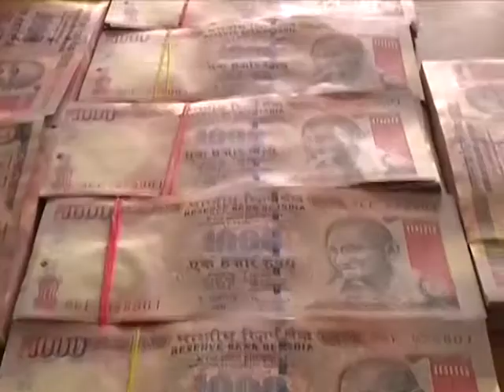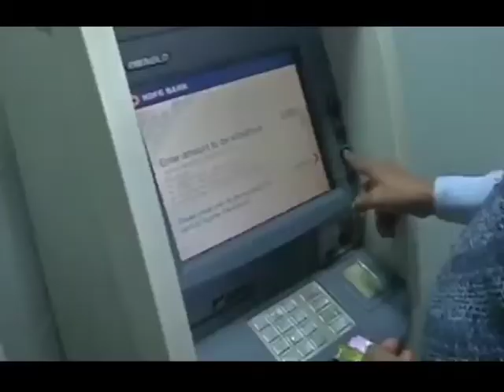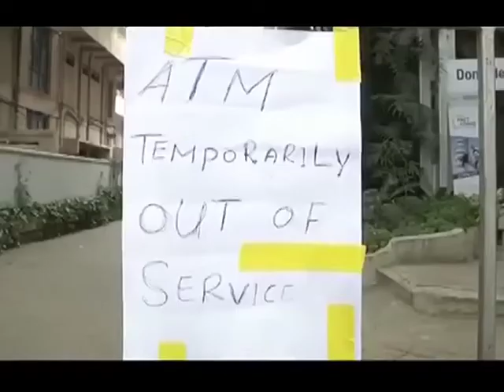Opposition Black day on Nov 8